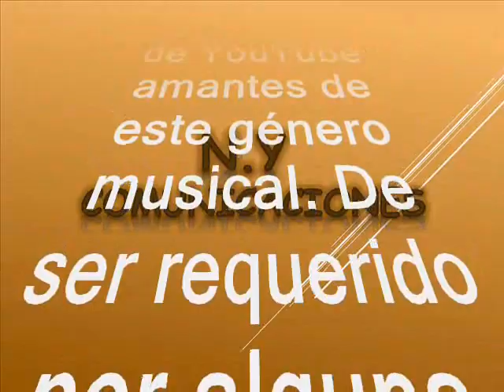Carmen Teresa - Súper Combo Latino de Ramón Molina - Venezuela con: Gabriel Sierralta Joe Rodríguez)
Amigos suscriptores del canal: buenos días, buenas tardes y buenas noches donde quieran que se encuentren tengan ustedes un caluroso tropical saludo. Hoy voy a hacerles un regalo musical una joya exclusiva se trata de una pegajosa y rica cumbia alegre tropical al mejor estilo que le saben imprimir nuestros hermanos venezolanos, para ser muy sinceros esta agrupación es poco conocida en Colombia. Es un estilo bien interesante en otra de las buenas orquestas muy queridas en Venezuela y con una cadencia y estilo muy similar a Orlando y su Combo, también de Venezuela. Antes de continuar quiero hacer extensivo y publico mi agradecimiento al señor: @rafaelsanchez8083 en Valencia, Estado Carabobo, Venezuela (Ing. Rafael Sánchez Navarro) quien nos ha proporcionado este regalo musical para el disfrute de todos nosotros, queda demostrado una vez más que la música nos une y habla un idioma universal que es la cumbia. Retomando la idea dejamos constancia que este tema es rescatado de los anales de la historia, para el deleite de suscriptores y visitantes, nuestra razón de ser. Como dije anteriormente, el swing de la agrupación invitada el día de hoy es el de las orquestas tipo combo, que llaman. Lo degustaremos en un formato muy particular, con un estilo y ensamble, de otra de las agrupaciones oriundas de Venezuela. Así que, en esta versión si puedo decir que es un estilo muy bien logrado. Este tema está, titulado: “Carmen Teresa”, interpretada por El Super Combo Latino de Ramón Molina, Venezuela con la voz líder de Gabriel Sierralta mas conocido en el ambiente artístico como: Joe Rodríguez). Este tema es autoría de: Luis Kalaff. De esta agrupación no se tiene abundante información en su biografía ni en su discografia. Así que disfruten de sabroso tema tropical como un aporte a la cultura, en el swing del Super Combo Latino de Ramón Molina, con la voz de Gabriel Sierralta, otros de los estandartes de la música tropical en Venezuela; este es otro caramelito escaso, como ya es costumbre en nuestro canal, sin spots, ni ruidos ni variación alguna en la velocidad de grabación, que deteriore la calidad de la melodía.

Muchas gracias señor: @rafaelsanchez8083 en Valencia, Estado Carabobo, Venezuela (Ing. Rafael Sánchez Navarro), quien nos ha hecho este regalo incluyendo la información, como para que no falte la cereza en este pastel tropical, DIOS lo bendiga a usted y todos los suyos

Muchas gracias por su tremendo dato@carlosarturoprietogonzalez8963